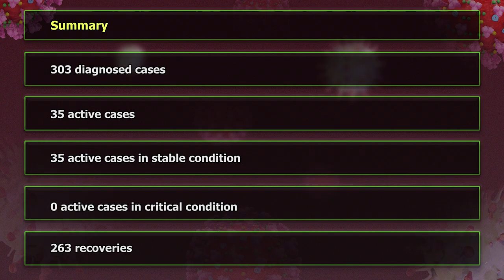Saint Lucia records cases #288 to #303 of COVID-19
Today, Tuesday Dec. 22, the Ministry of Health and Wellness received confirmation of sixteen new cases of COVID-19. This is from a total of 162 samples tested. This brings the total number of cases diagnosed in country to date to 303.
Today Saint Lucia also recorded a total of two recoveries bringing the total number of active cases to 35. All cases are currently in care are stable and none require critical care.